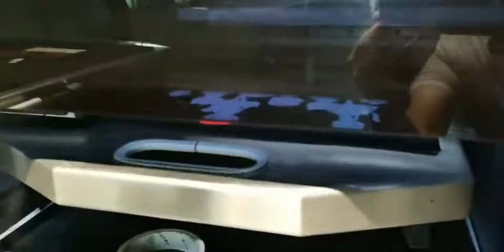Freecolor FC-DTG4060 Pro DTG Printer with 4 pieces Epson 4720 / i3200 heads